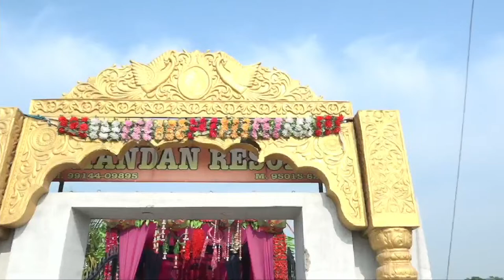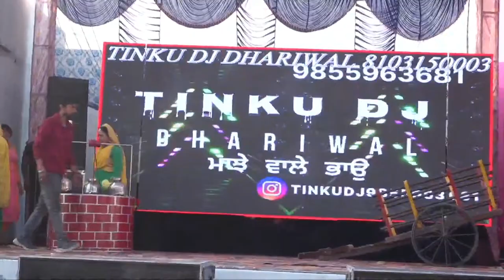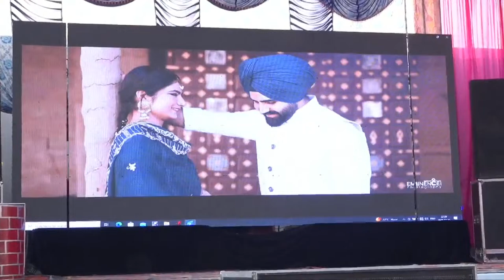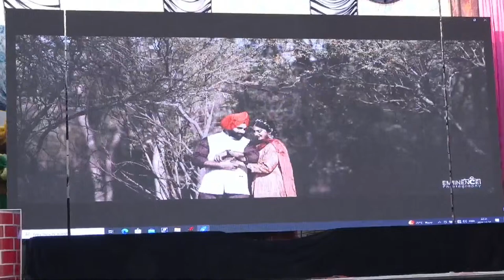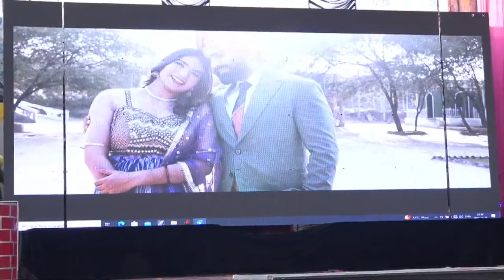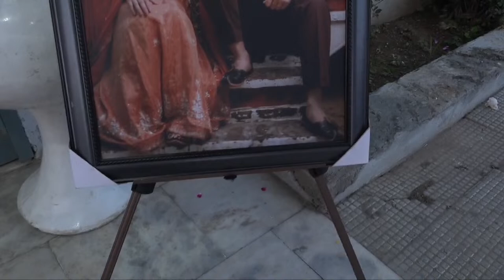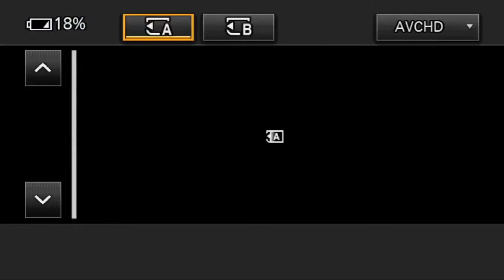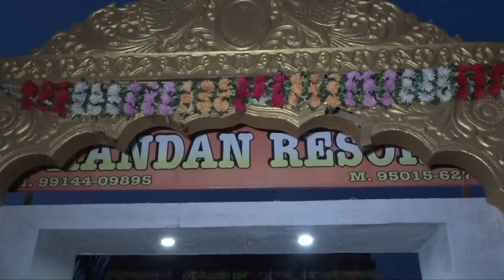Wedding Ceremony Jaswinder singh weds Ramandeep kaur EMINENCE PHOTOGRAPHY